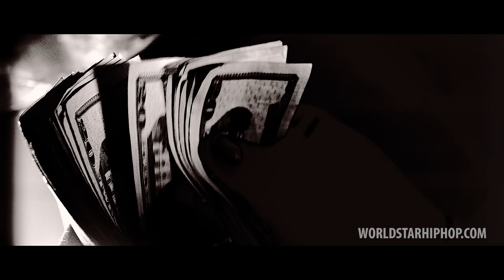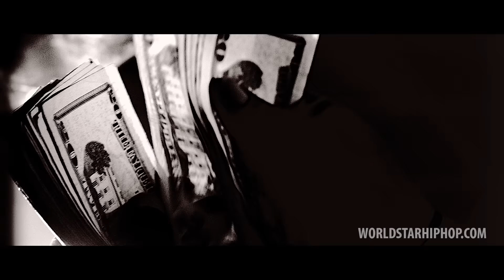Project Pat "Old Ways" (WSHH Exclusive - Official Music Video)